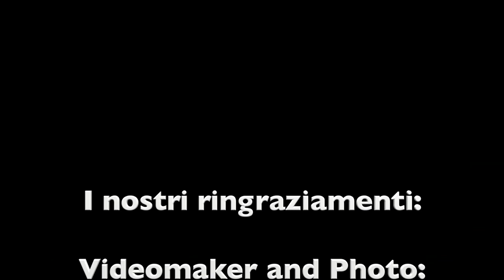Ospitaletto Basket Hymn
"Let's Go Green" Soundtrack Ospitaletto Basket. Musica by Pala MC. Video by Ronzaniphoto